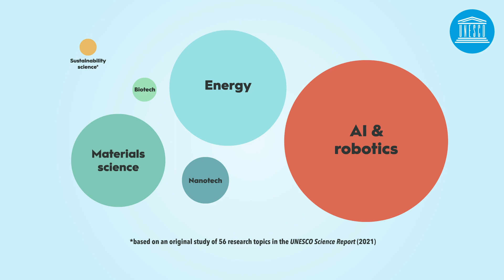The race against time for smarter development (sustainability)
According to the UNESCO Science Report, released on 11 June 2021, it is developing countries that are publishing most, proportionately, on sustainability science They also happen to be the ones most affected by climate change. Scientific publications on 56 sustainability topics analysed by UNESCO form only a small share of global scientific output.

Which sustainability topics are researchers in your country focusing on?

Captions are available for this video in English, French, Spanish, Portuguese and Hindi.